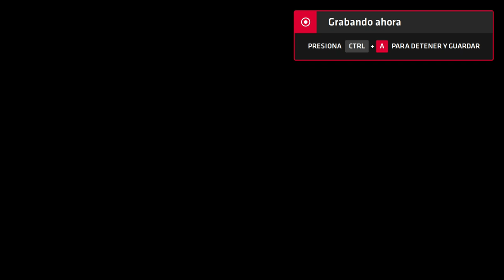Neptune777 Forza MAX New Generation 2020 08 18 22 3